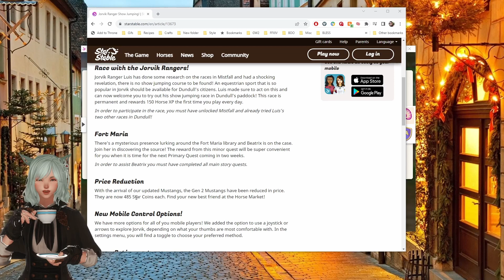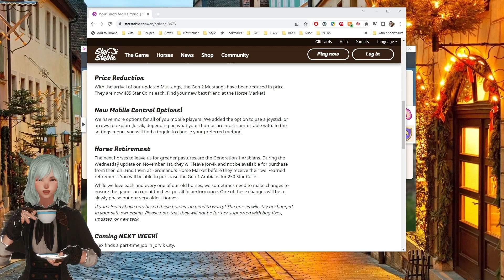I love these new Dundull races. Also, next horses announced for retirement!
Very chill little week means a chill little video ♥

Archive: @meowlos-ffxiv-archive